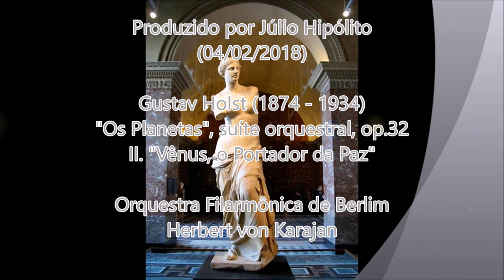O CÂNTICO DE VÊNUS/THE SONG OF VENUS - Holst; The Planets; Venus; Berlin Philharmonic; Karajan (HD)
THE SONG OF VENUS - O CÂNTICO DE VENUS

Vídeo para o belo astro consagrado a Afrodite e Eros.

Obs: o vídeo não é monetizado pelo seu autor, mas pelos detentores dos direitos autorais da música, que permitem a utilização da mesma no youtube (sem controlar diretamente o seu uso). De modo que as imagens nele utilizadas não foram exploradas com fins lucrativos, sem descumprimento da política da NASA.
Aos autores das imagens artísticas, observo que o vídeo não possui intenções lucrativas, acrescentando que a divulgação do material possui as suas vantagens evidentes. As mesmas poderão ser dispensadas a qualquer tempo, estando eu disponível para diálogos, caso aplicáveis os rigores da lei. As imagens utilizadas neste vídeo não são de autoria própria, exceto por uma delas, em que o planeta, fotografado da Terra, está em destaque, como um ponto luminoso.

Qualidade HD.